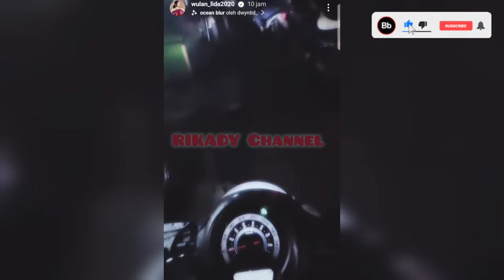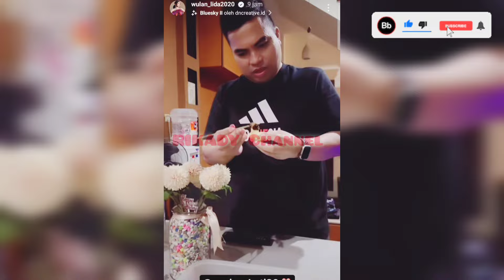GIRANGNYA WULAN SETELAH 2 TAHUN DAPAT INI‼️ Wulan Soroti Zainul 🤔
Wulan permata
Wulan daa6